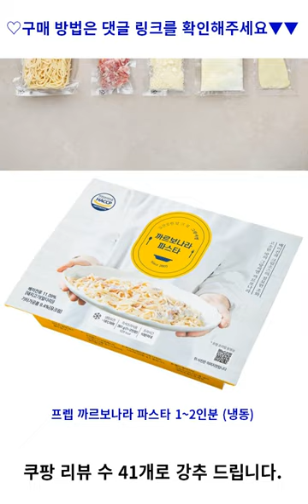프렙 까르보나라 파스타 1~2인분 (냉동), 361g, 1개 가성비 꿀맛 내돈내산video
▶ 프렙 까르보나라 파스타 1~2인분 (냉동)